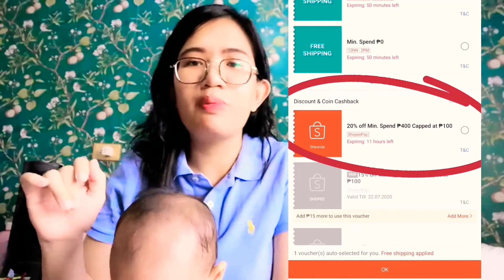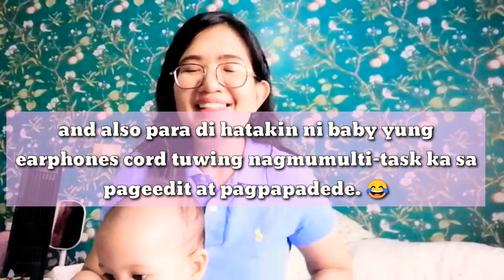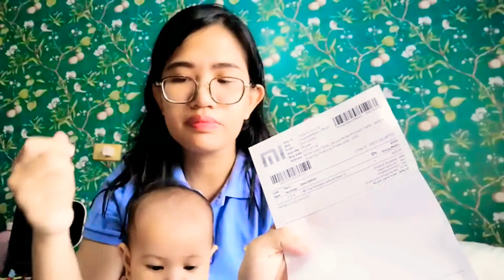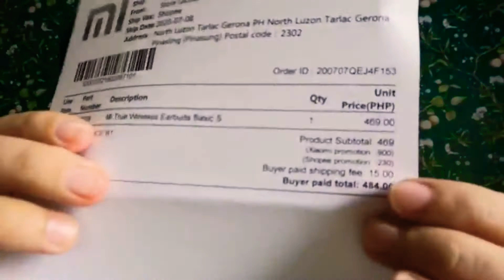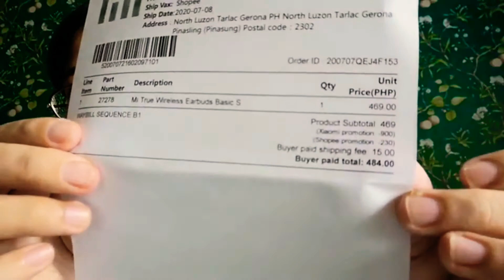Xiaomi Earbuds Unboxing | Bakit P484 lang binayaran ko? |Mommy Charee (The Mommadiskarte) 2020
Hello Momshies! Thank you for being here again on my channel. Since you all know me as the Mommadiskarte, let me share with you one of my diskarte when buying things online.
Madalas sinasabi natin na walang maidudulot na maganda ang online buying kasi most of the time, naloloko tayo or di kaya, naadik tayo sa pagbili ng mga kung ano-ano (which I can totally relate) but on the other side, may mga advantages din naman pala ang online buying. Like what you've watched on my video. Hope nag-enjoy kayo at nakatulong ako kung paano dumiskarte sa pamimili online. :)